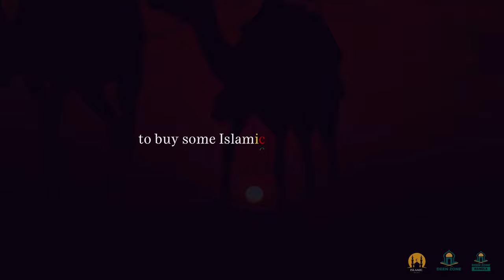DELUSIONAL DISTRACTIONS! - DEEN ZONE